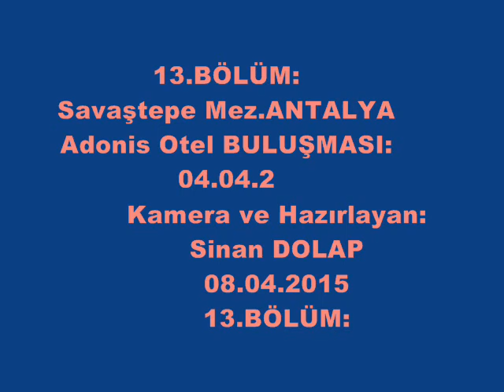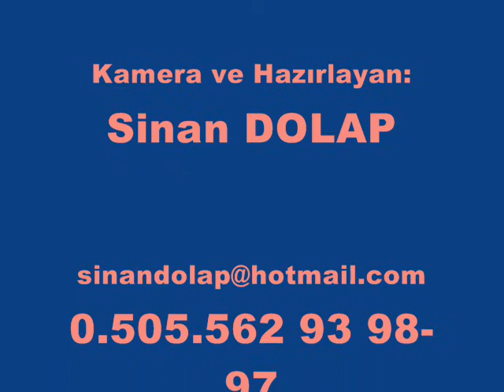48/13.BÖLÜM=SAVAŞTEPE Mez.ANTALYA Adonis Otel BULUŞMASI-04.04.2015.(19.59)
48/13.BÖLÜM=SAVAŞTEPE Mez.ANTALYA Adonis Otel BULUŞMASI-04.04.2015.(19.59)